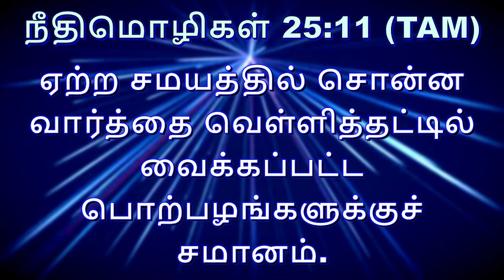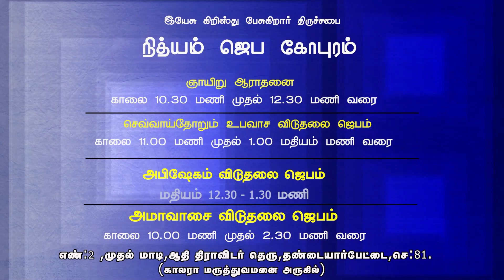*holy sprit* யுத்தம் செய்கிற தேவன் ||God who makes war || GOD WORDS BY Rev.Charles Ro